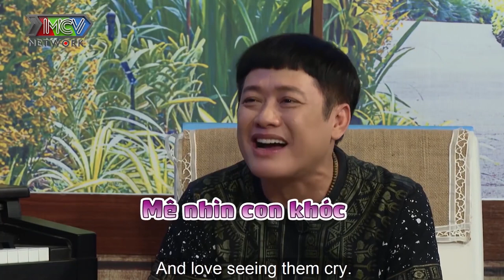Nghệ sỹ hài TẤN BO bị con kể TẬT XẤU cứ về nhà là thích QUẬY VỢ GHẸO CON vì thích nhìn CON KHÓC